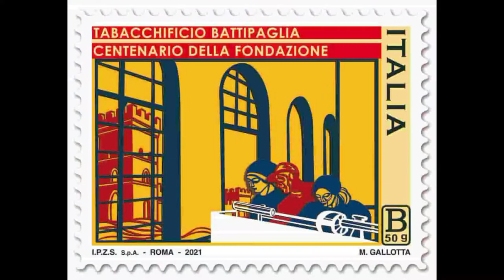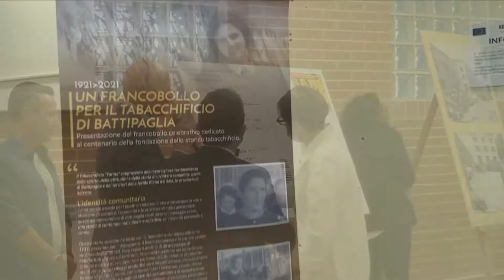Presentato alla scuola Ferrari di Battipaglia il francobollo del tabacchificio